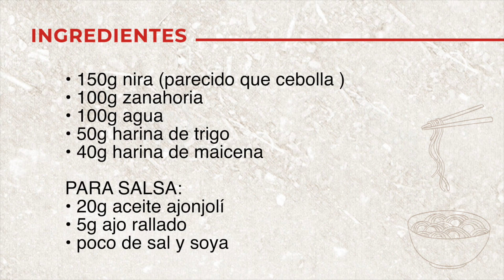【Con Ingredientes Fáciles】 Cómo preparar Chizimi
【Chizimi】
-2 Porciones-

▼INGREDIENTES

• 150 g de Nira (parecido al cebollín)
• 100 g de Zanahoria
• 100 g de Agua
• 50 g de Harina de Trigo
• 40 g de Harina de Maicena

• 20 g de Aceite de Ajonjolí
• 5 g de Ajo Rallado
• Sal y soya al gusto

一緒に日本料理を作って、楽しみましょう！🎌
👇Únete y compárteme tus recetas en nuestro grupo de Facebook👇